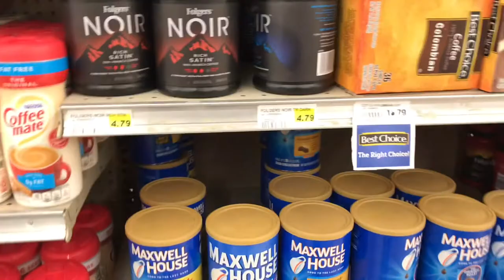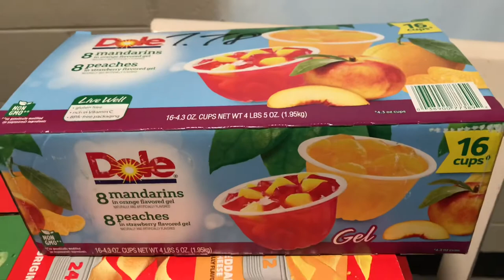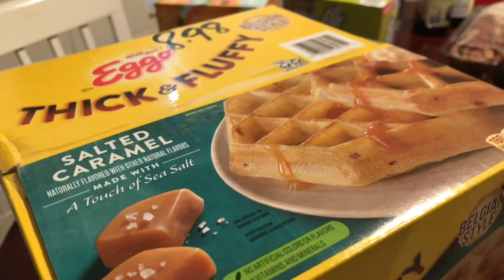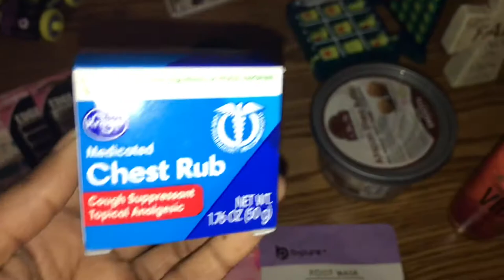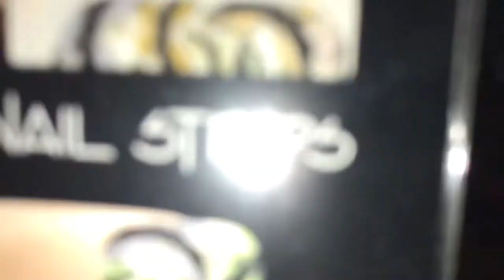VLOGZAA DAY 6 | EBT SNACK HAUL & SELF CARE BC I’M SICK🤧